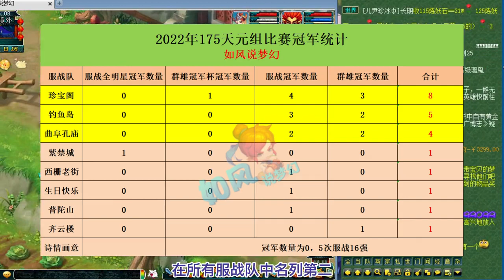梦幻西游：2022年5冠的顶级豪门渔岛战队，今年为何依旧0冠？